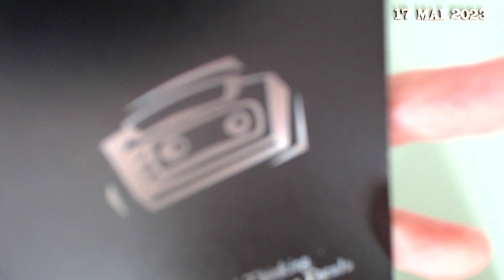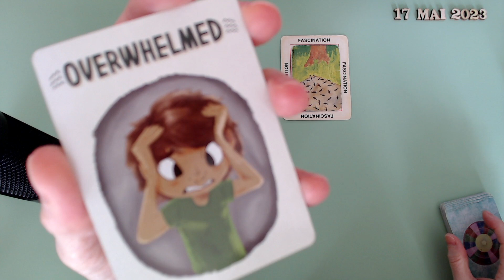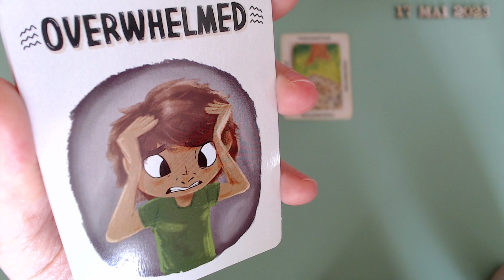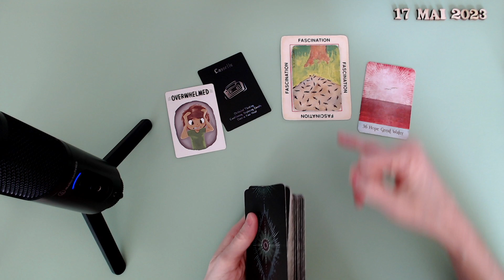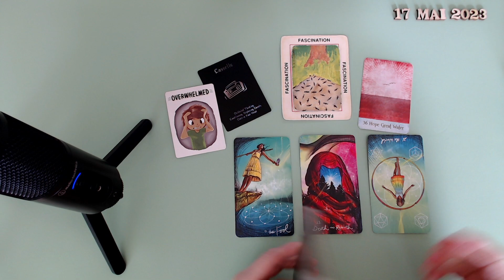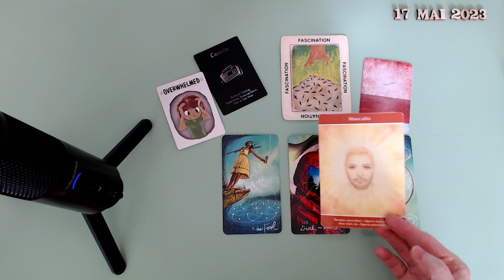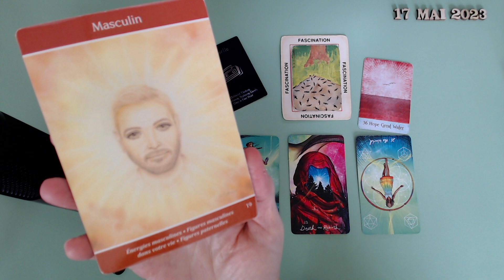Il en a plein la tête, 🤯 😫 débordé! Travail d'équipe? Ça achève, tiens bon!